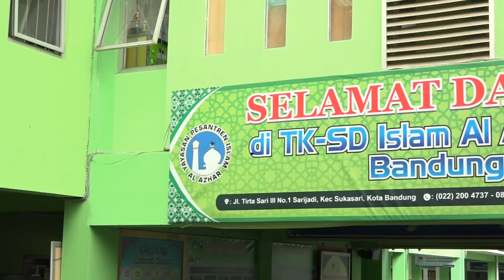Outbound Kelas 6 SD Islam Al Azhar 30 Bandung